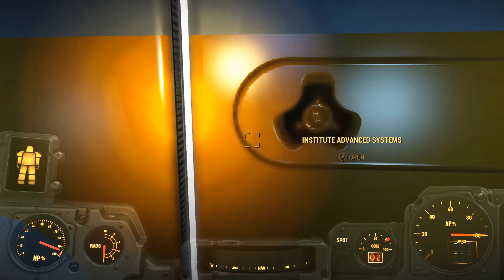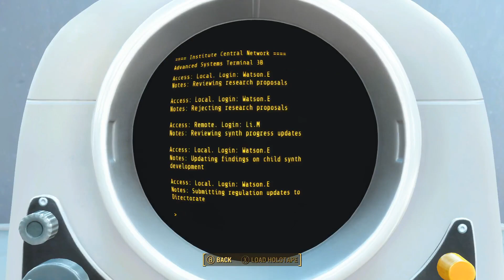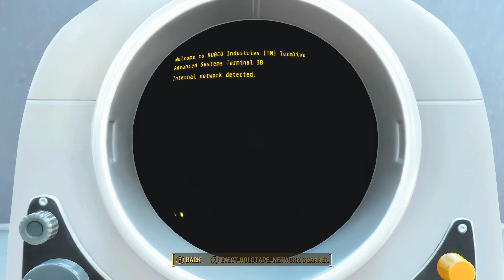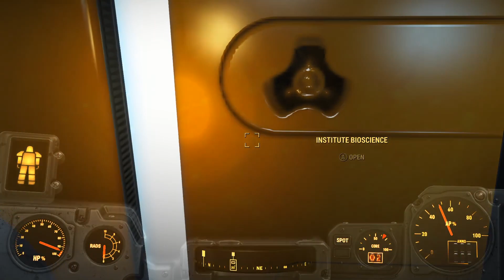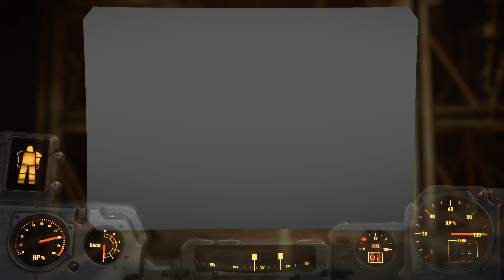Fallout 4 PC(Very Hard) Gameplay Part10/how to get out of the institute/Out of the fire mission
Ok it is little slow graphic card is gtx 760 1,5gb